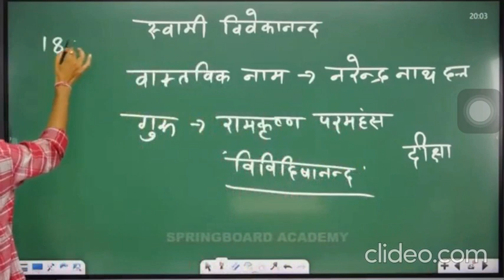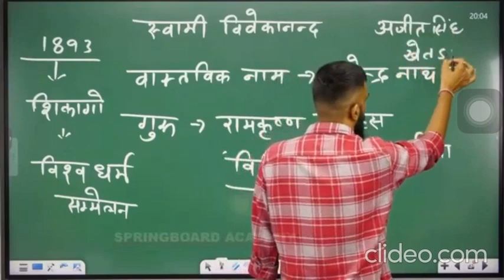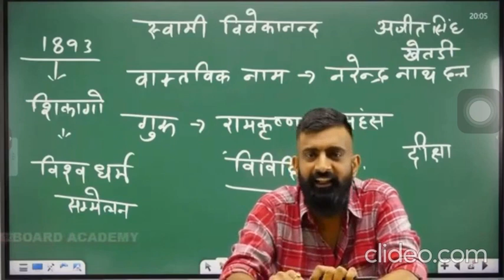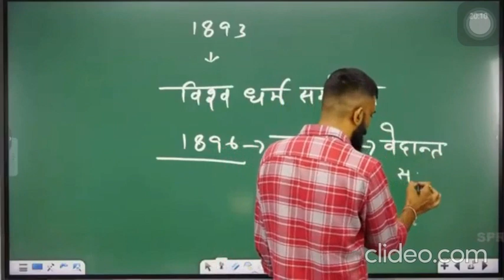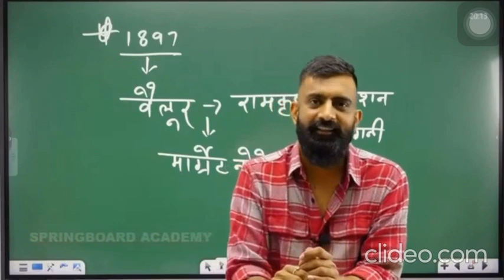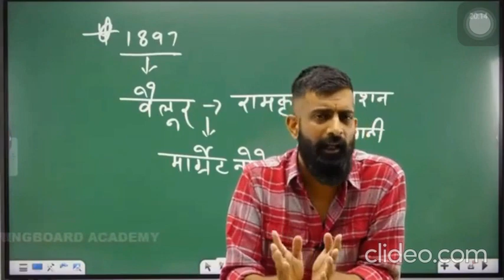1893 शिकागो सम्मेलन ।। खेतड़ी महाराजा अजीत सिंह एँव स्वामी विवेकानन्द...!!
Self motivation
Springboard Academy,
Civil services